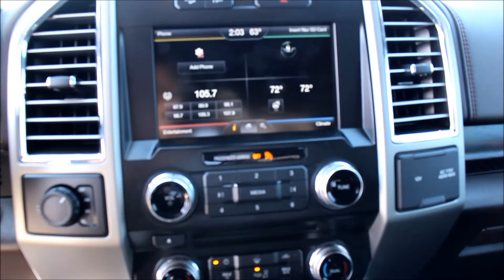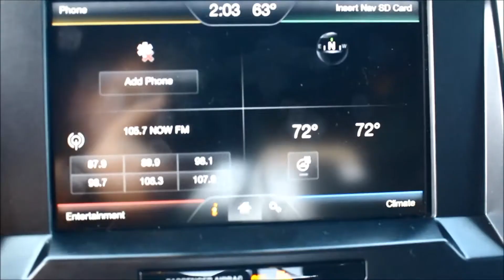T190049A - Wendle Motors - Lance Newton